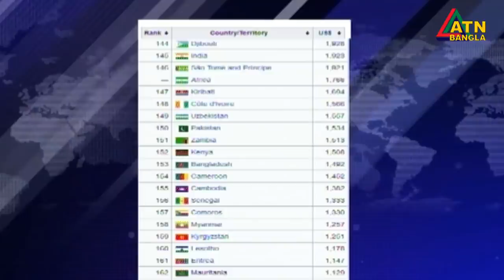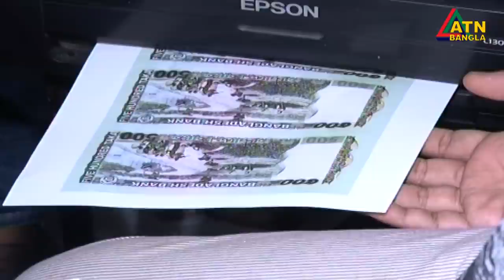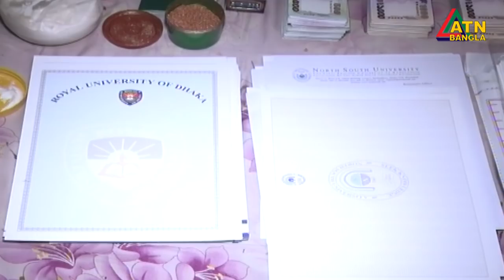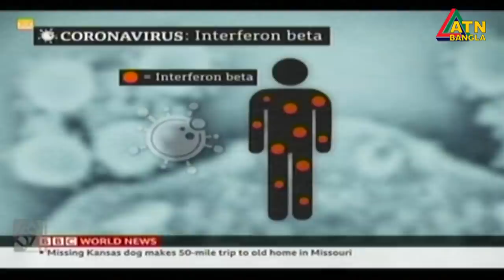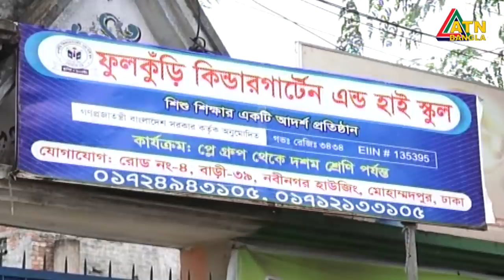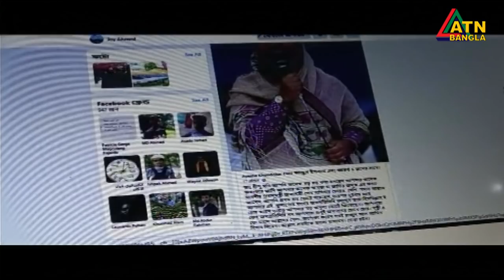এটিএন বাংলা রাত ১০টার সংবাদ । 20.07.2020 | ATN Bangla 10 PM News